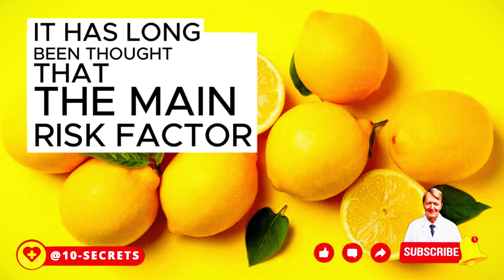Never Eat LEMONS With These 10 Foods - It Can Cause Serious Illness And Cost You Your Life!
In this video, we reveal the top 10 dangerous food combinations with lemons that you should avoid at all costs! From potential digestive issues to severe organ damage, these harmful pairings can cause unexpected health risks. Watch until the end to discover how to avoid these dangerous combinations and keep yourself safe. Don’t miss these critical insights into how something as simple as a lemon could put your health at risk! Learn how to enjoy lemons safely and protect your well-being.
List of US organizations whose research we used:
1. National Institute on Aging (NIA) – Part of the National Institutes of Health (NIH), NIA focuses on biological, behavioral, and social aspects of aging, developing strategies to improve health and longevity while funding longevity studies.
2. Buck Institute for Research on Aging – One of the largest independent institutes studying aging biology, aiming to develop methods to prolong life without age-related diseases.
3. SENS Research Foundation – Focuses on combating age-related diseases by repairing the body at the cellular level, potentially slowing aging.
4. Calico (California Life Company) – A Google-backed company researching aging biology and age-related diseases to extend active life, collaborating with other research institutes.
5. Methuselah Foundation – Supports technologies and initiatives focused on regenerative medicine and extending healthy life.
6. Life Extension Foundation – A commercial organization funding research and developing supplements aimed at improving health and longevity.
7. American Federation for Aging Research (AFAR) – A non-profit organization funding research on aging and age-related diseases, working to increase longevity.
8. Glenn Foundation for Medical Research – Provides financial support for research into the biological mechanisms of aging, aiding scientists in the field of longevity.